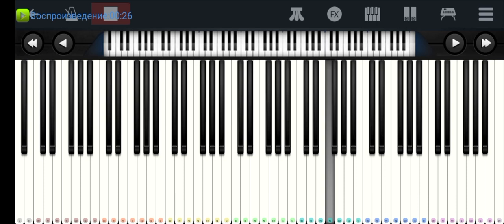🌿🌿🌿В роще пел соловушка 🌿🌿🌿Русская народная песня 🌿🌿🌿mobile piano tutorial 👍👍👍